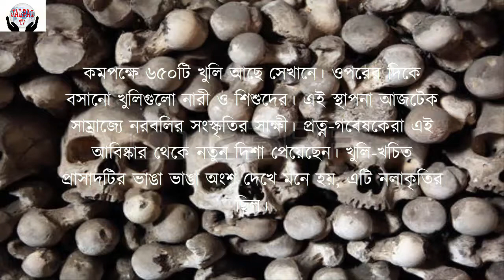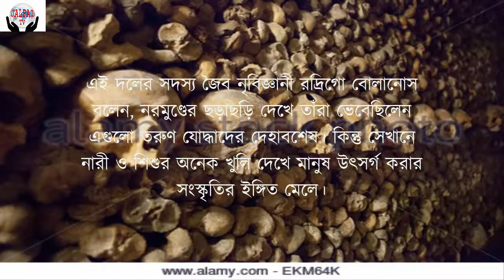The building with a human skull!( মানুষের মাথার খুলি দিয়ে অট্টালিকা!)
মানুষের মাথার খুলি দিয়ে অট্টালিকা!
শত শত মানুষের খুলি দিয়ে নির্মিত একটা উঁচু ভবনের ধ্বংসাবশেষ, নিঃসন্দেহে ভয়ংকর দেখতে। মেক্সিকো সিটির একটি জায়গা খুঁড়ে প্রত্নবিদেরা এই নরমুণ্ডের অট্টালিকার খোঁজ পেয়েছেন।
কমপক্ষে ৬৫০টি খুলি আছে সেখানে। ওপরের দিকে বসানো খুলিগুলো নারী ও শিশুদের। এই স্থাপনা আজটেক সাম্রাজ্যে নরবলির সংস্কৃতির সাক্ষী। প্রত্ন-গবেষকেরা এই আবিষ্কার থেকে নতুন দিশা পেয়েছেন। খুলি-খচিত প্রাসাদটির ভাঙা ভাঙা অংশ দেখে মনে হয়, এটি নলাকৃতির ছিল।
এখন যেখানে মেক্সিকোর রাজধানী শহরটি, সেখানেই আজটেক রাজধানী ছিল একসময়। স্পেনীয় দখলদার যোদ্ধারা কাছাকাছি আরেকটি জায়গায় একসঙ্গে বিন্যস্ত এ রকম অনেক খুলি দেখে শঙ্কিত হয়েছিলেন।
ওটা প্রাক্‌-ঔপনিবেশিক যুগের মেসোআমেরিকান সংস্কৃতির চিহ্ন বহন করে। স্থাপনাটির বাকি অংশ দেখার আশায় প্রত্ন-গবেষকেরা ২০১৫ সালে মেক্সিকো সিটি নগরের পুরোনো অংশে খননকাজ শুরু করেন।
এই দলের সদস্য জৈব নৃবিজ্ঞানী রদ্রিগো বোলানোস বলেন, নরমুণ্ডের ছড়াছড়ি দেখে তাঁরা ভেবেছিলেন এগুলো তরুণ যোদ্ধাদের দেহাবশেষ। কিন্তু সেখানে নারী ও শিশুর অনেক খুলি দেখে মানুষ উৎসর্গ করার সংস্কৃতির ইঙ্গিত মেলে।
আজটেক এবং অন্যান্য মেসোআমেরিকান জনগোষ্ঠীর মধ্যে সূর্যের উদ্দেশে নরবলি দেওয়ার রীতি ছিল।